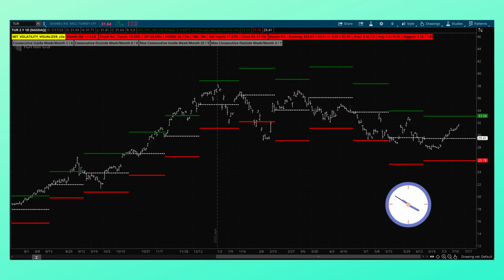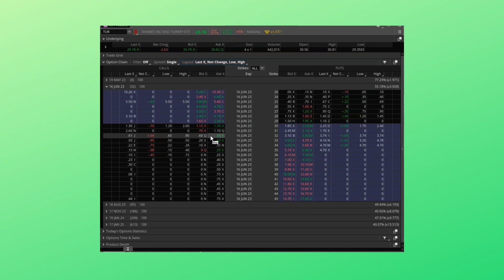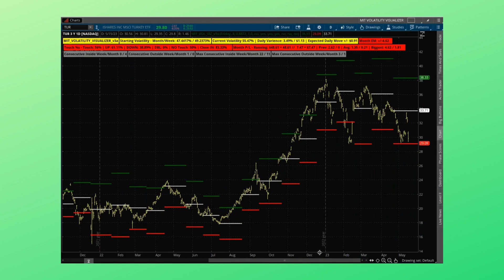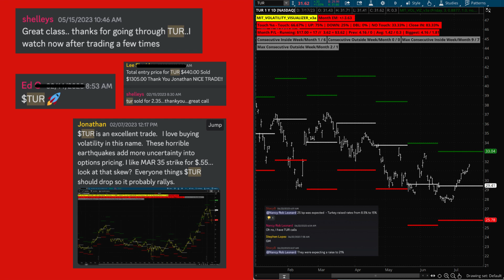Unveiling Jump Risk in $TUR: Profiting from Turkey's Volatility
FREE weekly tips and strategies sent straight to your inbox! Join Masters in Trading DIGEST👇

Join us in this insightful video as we dive deep into the world of jump risk in the $TUR (Turkey ETF) and uncover lucrative opportunities hidden within Turkey's market volatility. Discover why jump risk in $TUR is often undervalued, making it an enticing option for astute traders. We'll explore the factors that contribute to this unique phenomenon, including poorly priced options and mismatched trading hours in TUR ADR. Learn how to navigate and capitalize on jump risk by analyzing the day's high and low prices, and why retail traders should never trade outside of the day's range. Don't miss this chance to gain a competitive edge in options trading and unlock the potential of jump risk in $TUR!

Welcome to Masters in Trading, your ultimate resource for mastering the art of trading. Our channel is dedicated to providing valuable insights, education, and strategies for traders of all levels. Whether you're a beginner looking to learn the basics or an experienced trader aiming to enhance your skills, we've got you covered.

Here at Masters in Trading, we believe in empowering traders with the knowledge and tools they need to succeed. We offer a wide range of content, including educational videos, in-depth tutorials, market analysis, trading strategies, and more. Our team of seasoned professionals and industry experts share their expertise and experiences to help you navigate the markets with confidence.

Stay informed and take your trading to the next level. Don't miss out on our FREE weekly tips and strategies - sign up for Masters in Trading DIGEST and have them delivered straight to your inbox.

Explore our playlist of educational videos, strategy discussions, trading tips, and more.

Let's navigate the markets together and unlock your full trading potential. Start your trading journey with us today!

Remember to always conduct your own research and consult with a financial advisor before making any investment decisions. Trading involves risks, and past performance is not indicative of future results.

Regenerate response
00:00 $TUR our favorite Option Trade
01:02 $TUR Volatility Trade
01:49 $TUR Option Trading Strategy